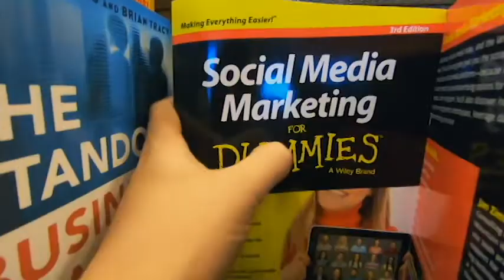Stop Buying Stuff Just To Buy Stuff / / A Message To Me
We were heading to the mall today so the kiddos could pick out gifts for each other and I started feeling very anxious and had to get out of there.  Went to a calm spot and reflected on why I feel like that happened.